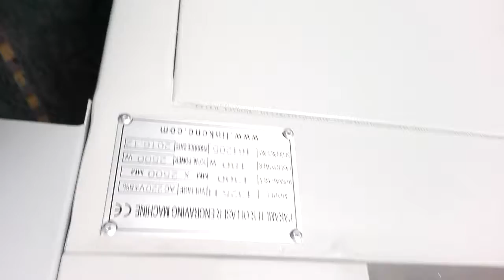[LINKCNC]LXJ1325-H parts clearance before delivery